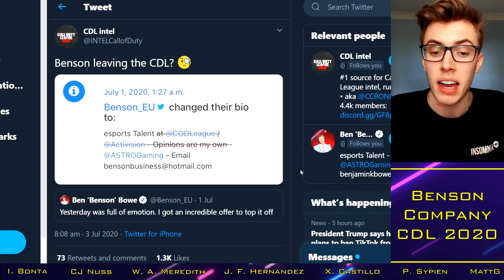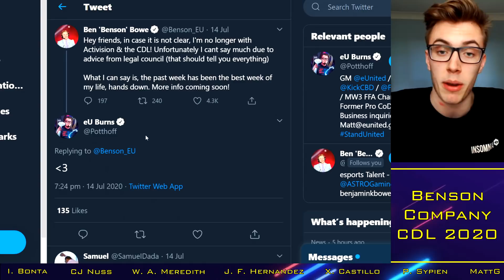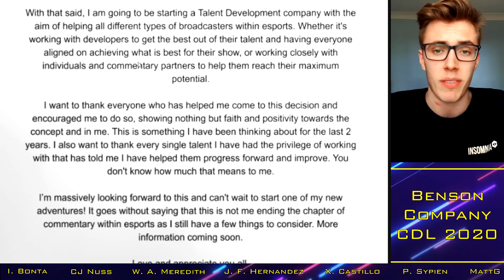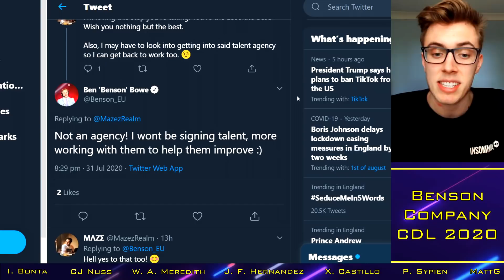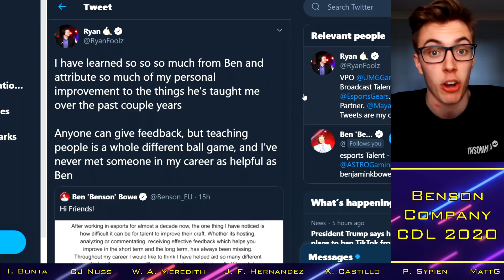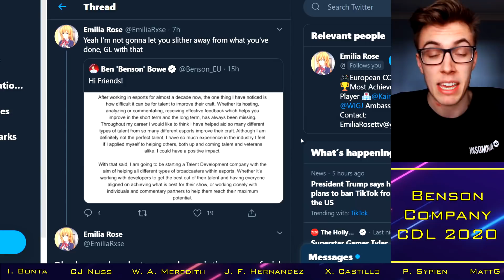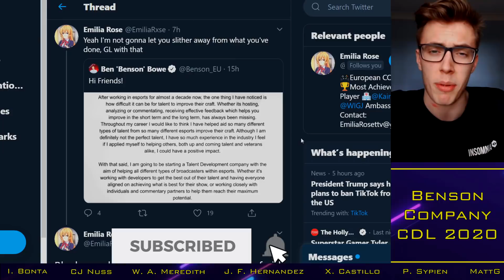Benson Confirms FUTURE Plans amid Ongoing Confusion! || CoD Esports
With thanks to:

Xavier Castillo
Cal Nussbaum
Josh McWilliam
Ian Bonta
Ethan Rogowski
Tanner Merkley
Garet Rehling
Ben Rattle
Nick Nieuwland
Omar Omar
Peter Sypien
Juan Felipe Hernandez
RevTheAR
Steven Gilmore
Ville
Johnny Kambo
iBlackWolf
Brick
MattG
Davie McNeill
Limbo "CB" Limbo
Evan Walsh
Dan Manchee
Jay

Current Franchise Teams:
Dallas Empire: Clayster / Shotzzy / Huke / Illey / Crimsix (Tommey / Tisch)
Florida Mutineers: Fero / Frosty / Havok / Owakening / Skyz (Maux / Maniac)